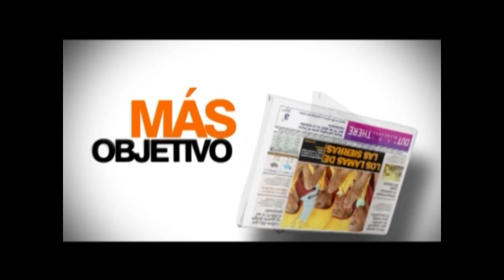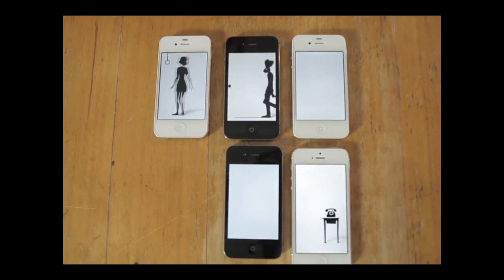Diario La República Las noticias en 3 minutos